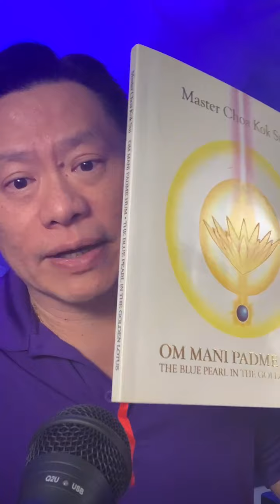Understand MONEY As WHAT It Is! - Master Co Live Motivation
Master Co
LIVE ENERGIZED ⚡️ Teacher | Author | Healer | Speaker

First 5 Minutes of Automated Transcript:
00:01
make sense
00:03
i know a lot of you want to go to
00:04
spiritual places i want you i know a lot
00:06
of you want to embark on opening up a
00:09
healing center a non-profit organization
00:12
you want to help your relatives your
00:13
friends you want to buy more spiritual
00:15
books you want to attend classes guess
00:16
what they ain't free
00:19
they're not free
00:21
you know why
00:22
because all those endeavors that you
00:24
want in order for those to happen
00:26
whoever's
00:28
leading that retreat
00:30
writing that book uh teaching this
00:32
course whatever all those people have
00:34
expenses
00:37
if you're attending a church
00:39
in order to keep that church going to
00:41
pay for electricity they have to have
00:42
funding
00:44
make sense so that's when people tell me
00:46
uh spirituality money corrupts and all
00:48
that go i don't talk to this person
00:50
they're wasting my time
00:51
because purely
00:53
clearly they don't have a clear
00:54
understanding how the world works
00:57
they think spirituality well it's spirit
00:59
everything is free
01:00
yeah right
01:02
who's gonna feed the preacher's family
01:04
who's gonna preach who's gonna pay for
01:06
the electricity for that ashram to run
01:10
prana yeah right
01:13
so we knew a deep understanding go ah
01:15
okay okay
01:16
so it's important for me to
01:19
make sure my finances are in order
01:21
so that it will give me listen to this
01:23
carefully
01:25
money gives you the freedom to pursue
01:28
things that are permanent
01:31
let me do it again
01:33
everything that you can touch
01:36
is impermanent true
01:38
even your physical body no matter how
01:40
healthy you make it and so and so on he
01:42
has a certain lifespan one day i'll
01:43
disappear
01:44
you'll die
01:47
anything you earn money
01:50
fame and everything else that you have
01:52
it's not
01:52
permanent
01:54
so what's permanent is your spiritual
01:56
development and your existence as a
01:59
spiritual self the soul
02:02
so let's put it all together
02:05
so the smart thing to do the way my
02:07
teacher understand it is you take things
02:09
that are impermanent
02:11
like money
02:13
02:14
whatever it is that you in this earthly
02:16
life you take that
02:17
impermanent stuff
02:20
and somehow convert it
02:23
to something spiritual
02:25
that is yours permanently
02:29
oh that's deep man okay it's not really
02:32
that deep it's obvious
02:34
so you make money
02:37
you make sure your finances are in order
02:40
so you use that as a stepping stone
02:42
so you can use that money to now
02:45
pay for a trip to the himalayas
02:49
no you're dead broke you can't do that
02:51
right
02:52
or you take that money that you make and
02:54
you use it to what to start a healing
02:57
healing practice
03:00
or you take that money to open up a
03:01
spiritual center
03:03
so you're using what is immaterial
03:06
to give you something that's permanent
03:09
genius
03:11
so you have to feel guilty about being
03:13
rich and prosperous because for you
03:15
being rich and prosperous is essentially
03:18
a means to an end
03:23
so that part of guilt
03:25
of fear of success
03:27
right think about it a lot of people who
03:29
are very spiritual they're afraid of
03:31
well i don't know if i become so rich
03:33
and prosperous or whatever i might
03:35
become obsessed with the money or the
03:37
success then i would not be on my
03:39
spiritual path anymore
03:41
hello
03:44
let's break it down
03:46
that is a choice you make because you